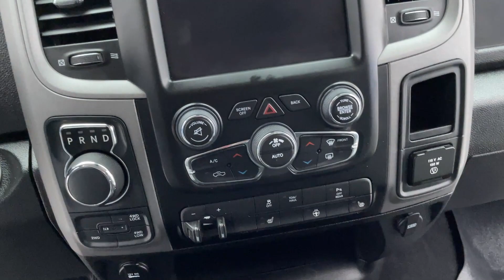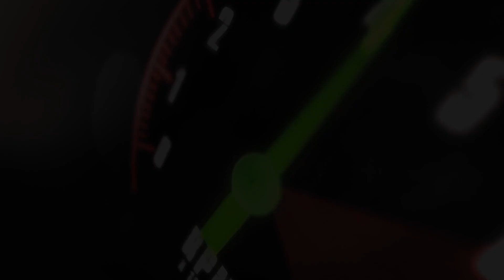2022 Ram 1500 Classic Express 4WD | fast.ridetime.ca